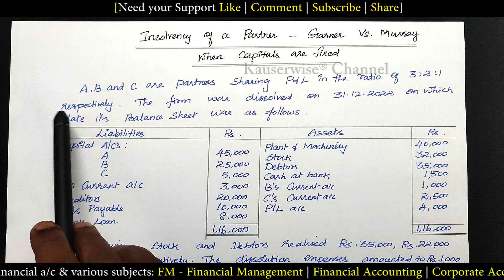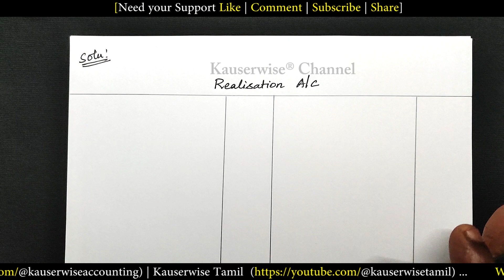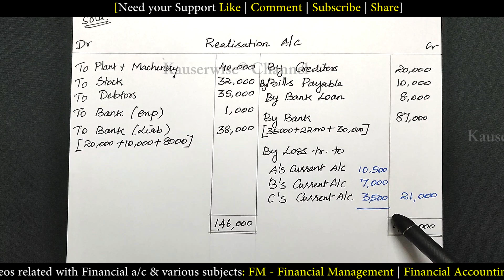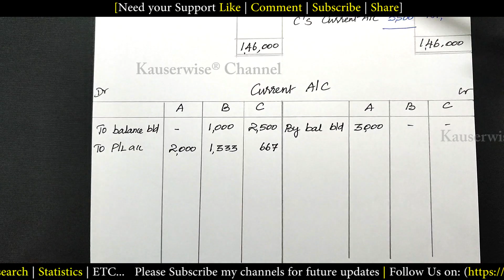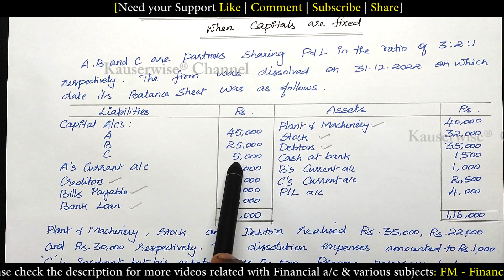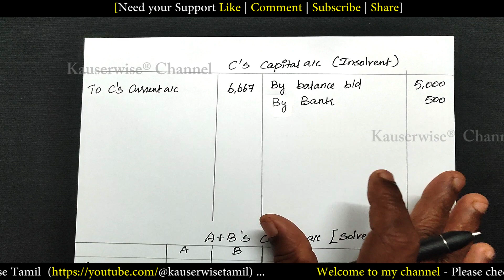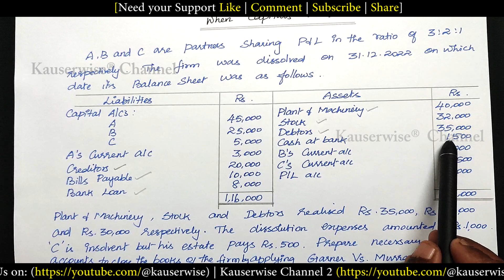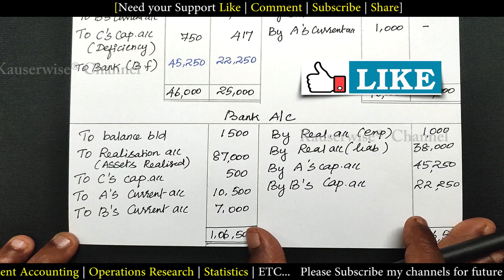3/8 Fixed Capital Method | Insolvency of a Partner | Garner vs Murray Rule | Dissolution of a firm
Here is the video about Insolvency of a partner Fixed capital method.

Follow Us On:
👇List of Subjects and it's Play List👇

►Financial Management
►Financial Accounting
►Corporate Accounting
►Cost and Management Accounting
►Operations Research
►Statistics

Thanks
kauserwise®